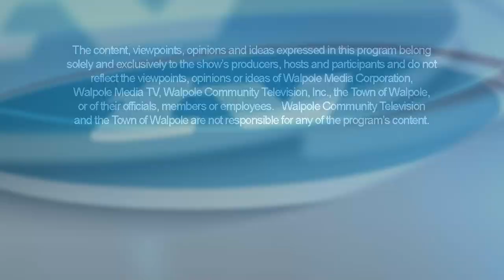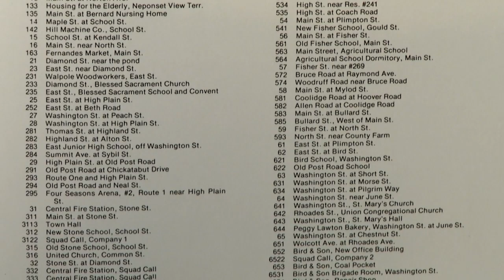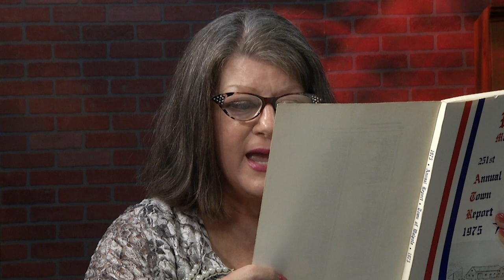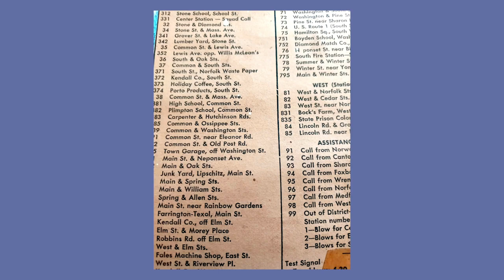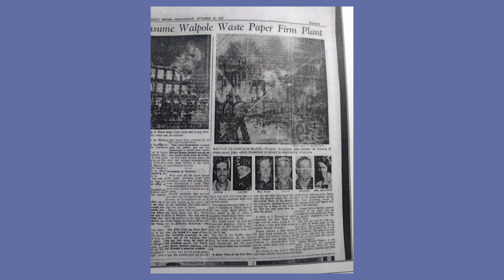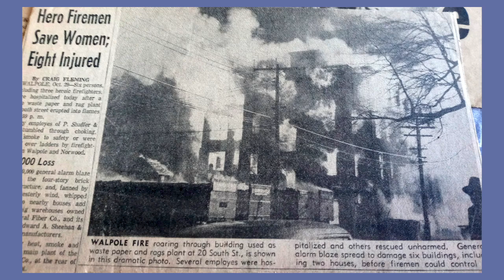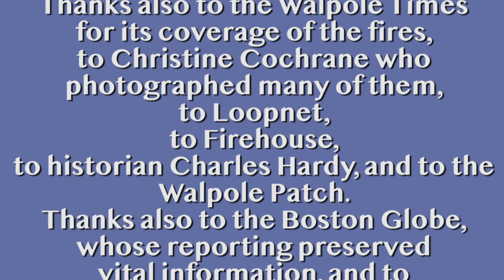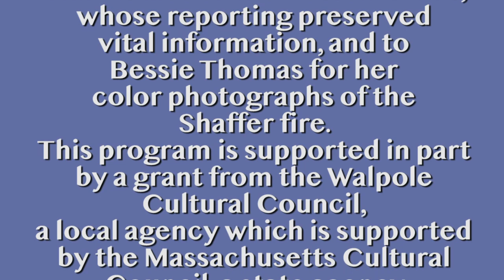Stories of Historic Walpole - Great Fires, Part 1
Long before Walpole had a permanent fire department, like many towns it relied on on-call volunteer firefighters. Volunteer firemen were alerted to fires by whistles located at the center of town, South Walpole, and East Walpole. Kendall, Bird, and other businesses had their own fire whistles and in-house firemen.  Walpole has had more than its fair share of fires, including the Union Training School in 1938 and 1939, the Shaffer Fire of 1957 and more.  Katie Birtwell of the Walpole Historical Commission tells us more.